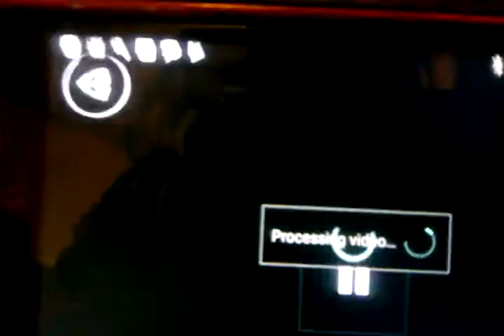I PASS THE LEVEL X-STEP!!!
Hey there and guess what I pass x-step on geometry dash, sorry about the blurriness and quality because I record my phone on my other phone that called Moto.

P.s My phone fainted at the end XD